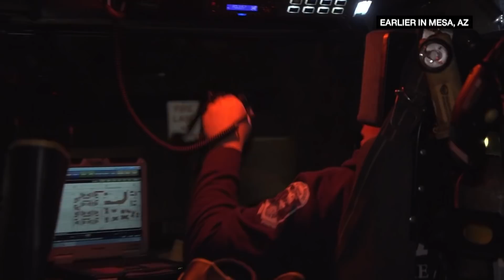Top 5 Moments Live Rescue: Treating Toddlers - Part 1 | A&E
Check out these adorable moments of toddlers getting treated by EMTs on Live Rescue!

"Live Rescue” follows firefighters, paramedics and EMTs from across the country as they bravely put their lives on the line responding to emergency rescue calls. Emmy® Award-winner Matt Iseman joins “Live Rescue” with impressive media and medical credentials.